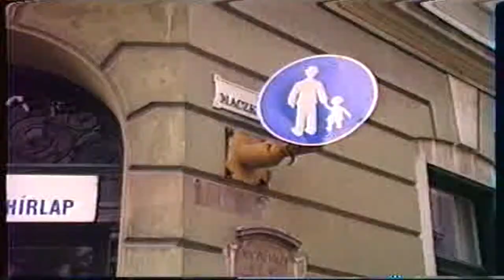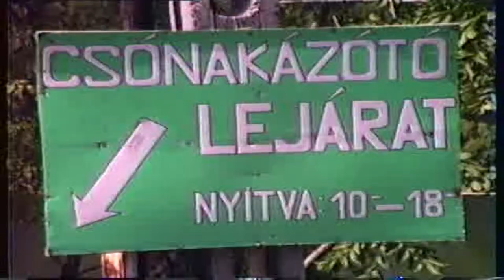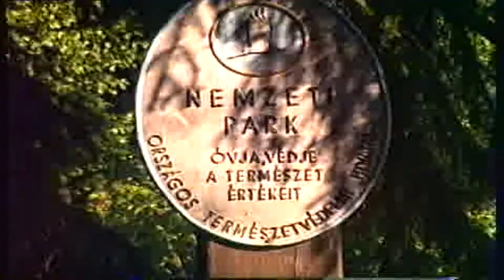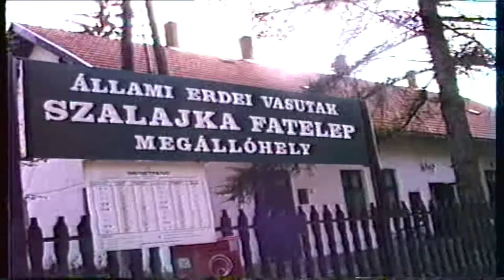Hungary Miskolc Time that was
The city is situated in the north of Hungary, roughly in the center of the province Borsod-Aba uj-Zemplen. Just a hundred and a little more than km from Debrecen and Nyíregyháza, but almost 200 km from Budapest

La città è situata nel nord dell'Ungheria, grossomodo al centro della provincia Borsod-Abaúj-Zemplén. Dista un centinaio e poco più di km da Debrecen e Nyíregyháza, ma quasi 200 km da Budapest